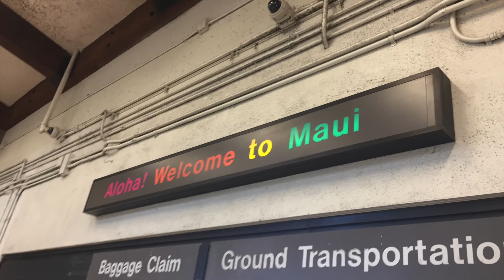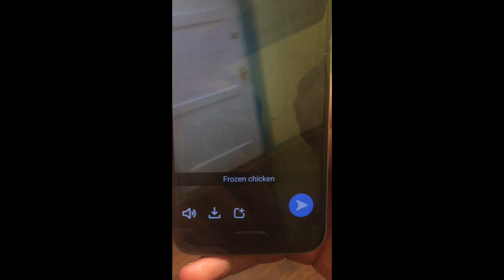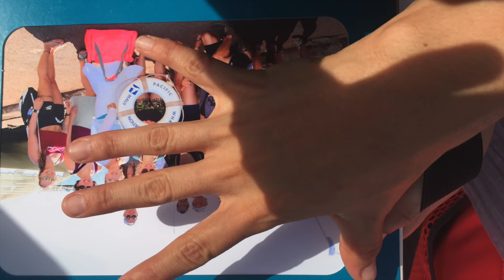Maui baby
Claude&Laurence in Hawaii, 2017

Songs:
Maui - Rootdown
Let's do it again -  J Boog